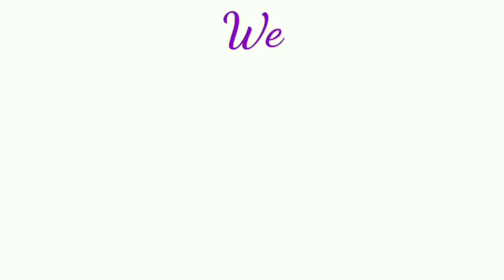Very easy and Simple Arabic mehndi design | Mehndi designs | Mixed bag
Arabic Mehndi Designs for Hands
Mehendi Design Back Hand,
 Simple Mehndi Design Hand,
 mehndi designs,
mehndi design,
 mehndi, henna,
mehendi,
 mehandi,
mehendi designs,